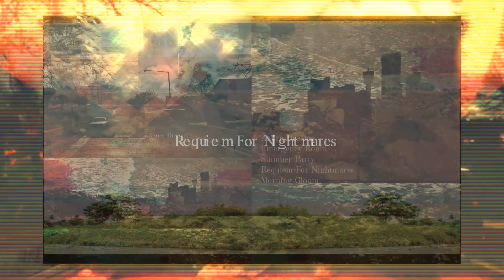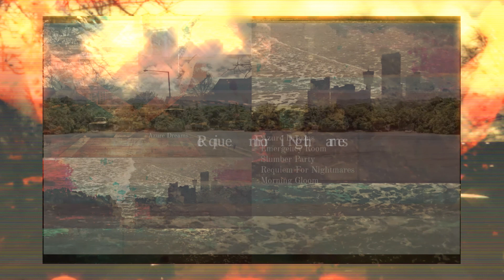Azure Dreams [Full EP]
|What picture do your dreams paint for you?|

Enjoy the nostalgic ambiance of this 5 track Ep inspired by one of my favorite games

DCLXVI//LVCI//MMXVII